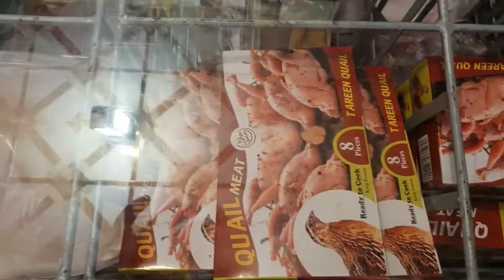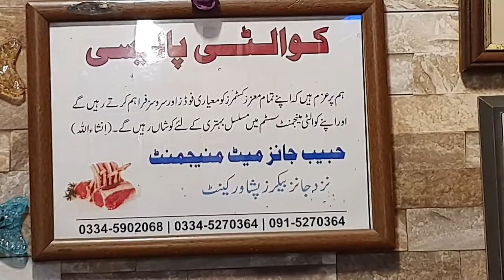Habib Jan's Meat Shop Peshawar Saddar